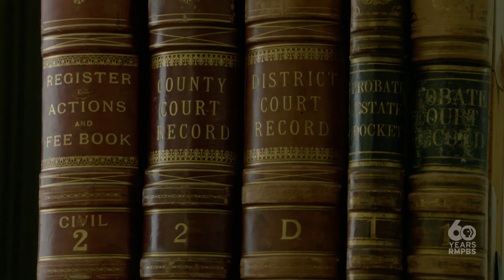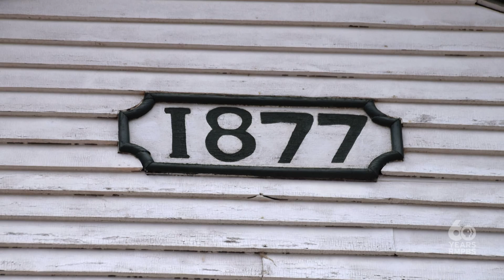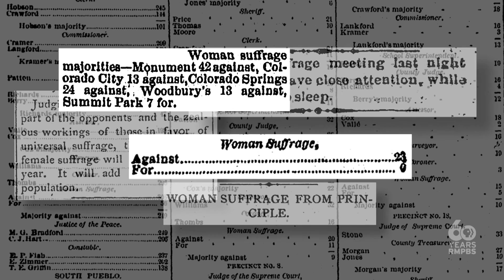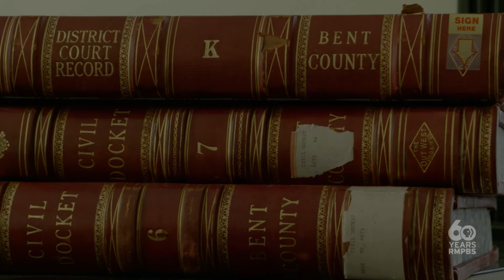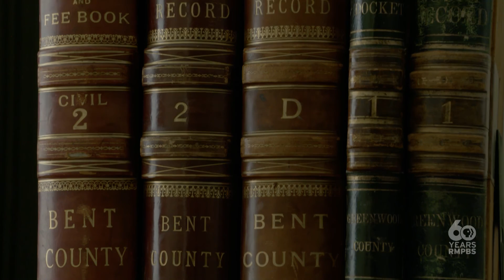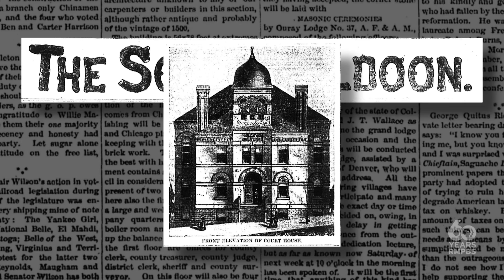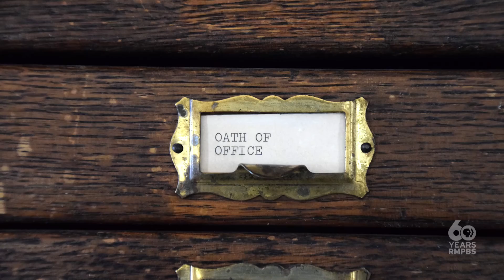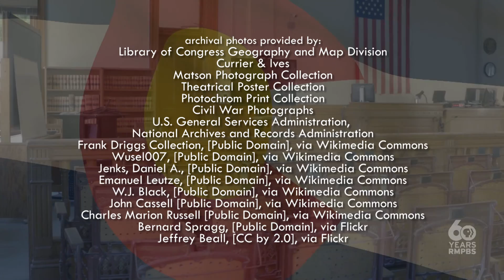Colorado Experience: Courthouses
Take a journey to three of Colorado's courthouses, and discover these microcosms of The Centennial State's history.